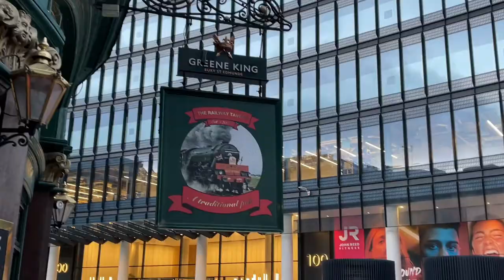LOCKDOWN LONDON. CITY. (dji om4 and iphone 12 pro max)